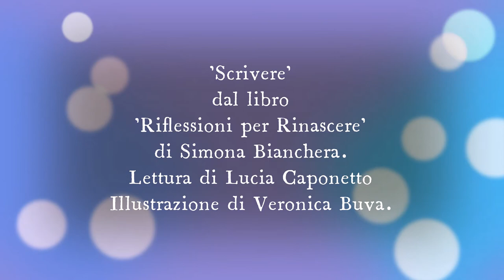"Scrivere" tratto dal libro Riflessioni per rinascere di Simona Bianchera, voce Lucia Caponetto